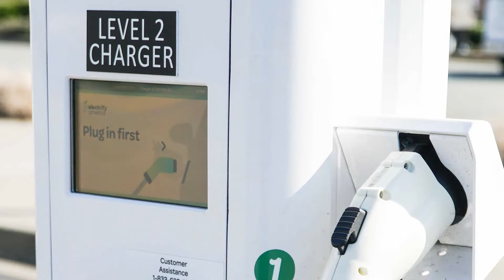Zach Simms of Transblue Spokane Franchisee Interview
Learn the ins and outs of the franchising world.  Learn about our unique "evergreen" business model that has helped us shrug off economic downturns.

We are expanding fast, so don't wait on this opportunity.

Transblue, creating the Beautiful Outdoors... Together!

Are you Transblue ready?

Transblue.com

Transbluefranchise.com